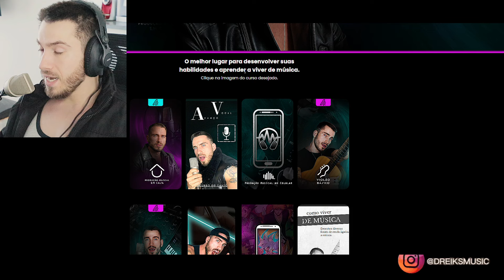Dio Brando (JoJo's Bizarre Adventure) - Za Warudo | M4rkim (REACT, ANÁLISE)